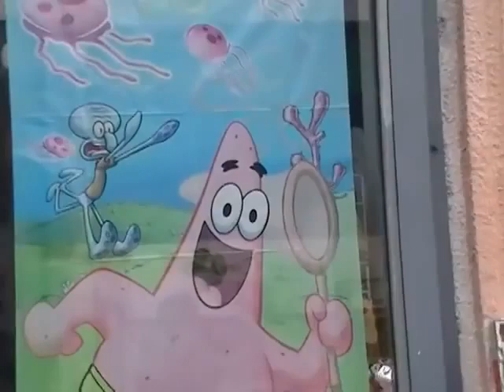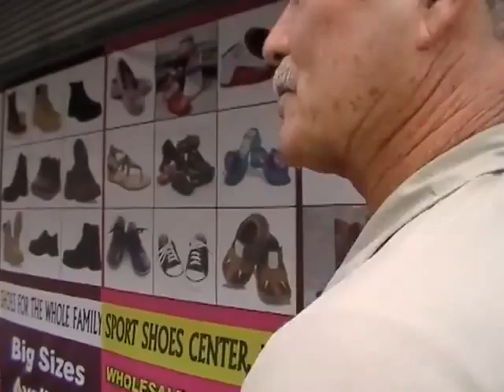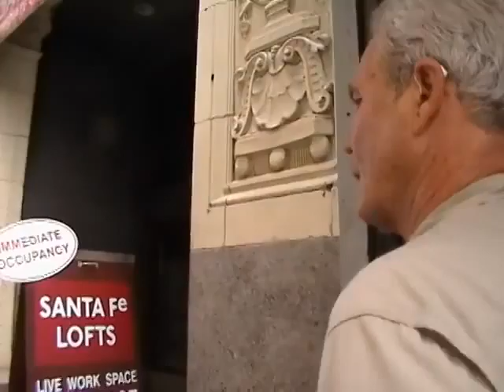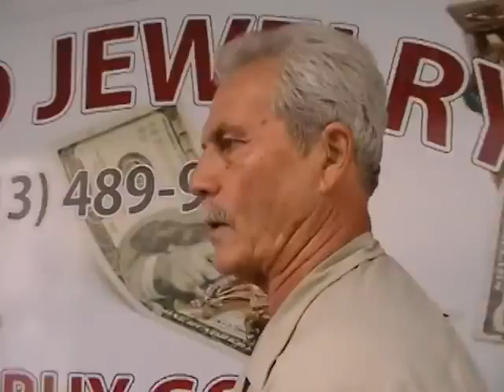Walking With John Free in The Streets! Very informative Stuff Street Photography Tips